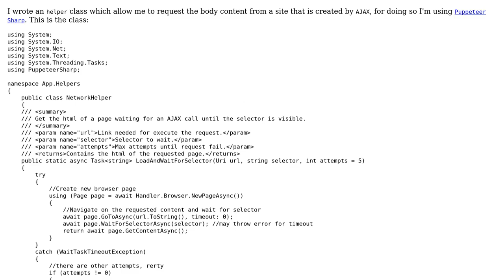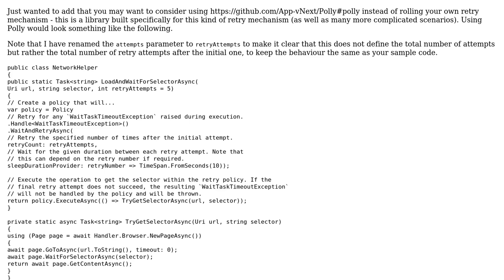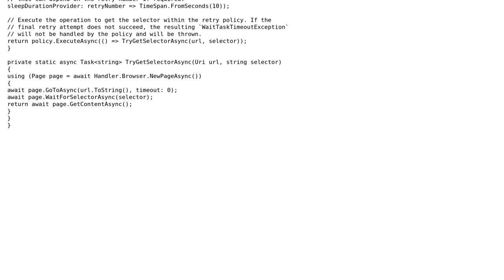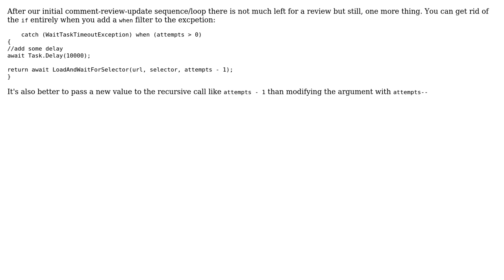Network helper class with retry logic on failure (2 Solutions!!)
Network helper class with retry logic on failure

With thanks & praise to God, and with thanks to the many people who have made this project possible! | Content (except music & images) licensed under CC BY-SA | Music | Images & others | With thanks to user t3chb0t user sfarzoso user rob.earwaker user Linny and the Stack Exchange Network Trademarks are property of their respective owners. You are responsible for your own actions.